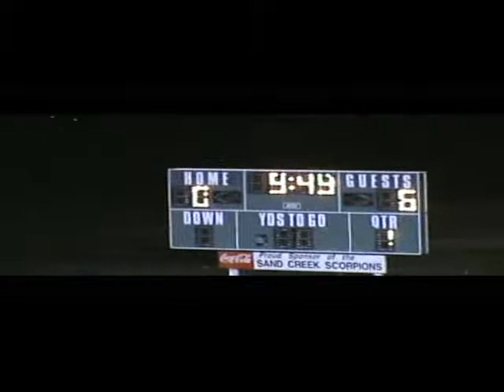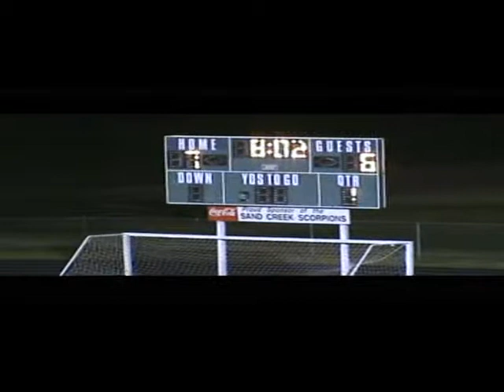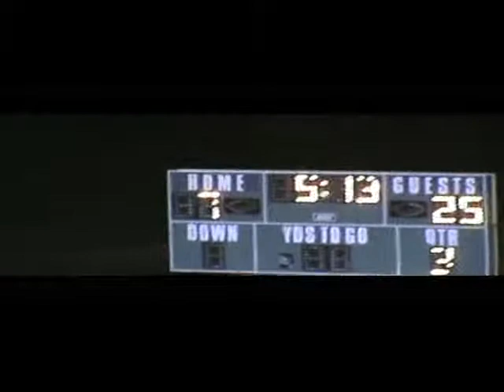Brandon Mansfield Widefield vs Sandcreek 2011 #52